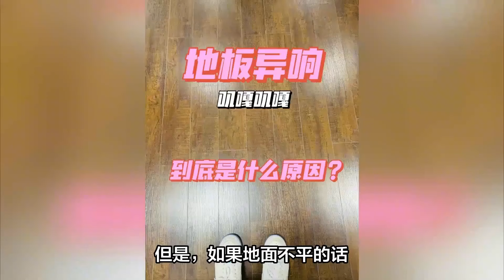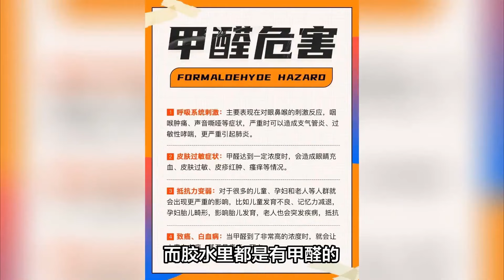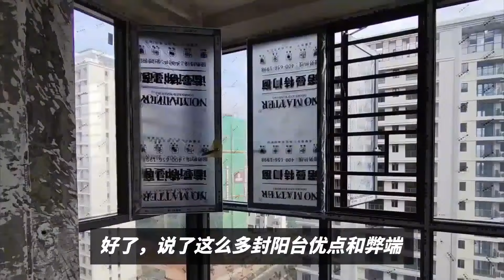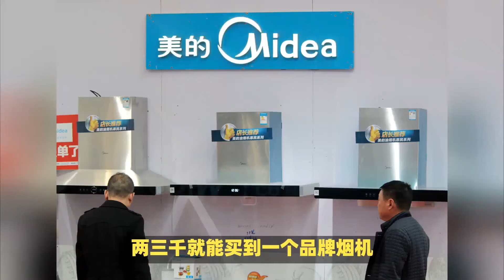【合集】入住後才後悔，7個常見的“裝修翻車點”，你中招了幾個？ 【小東聊家裝】